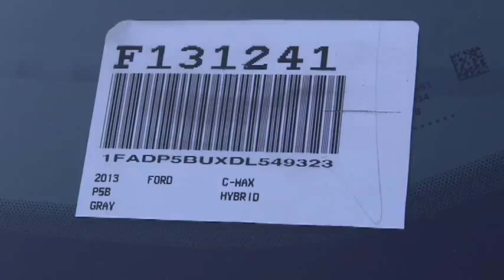2013 Ford C-MAX Hybrid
2013 Ford C-MAX Hybrid SEL - Stock#: F131241 - VIN#: 1FADP5BUXDL549323

Gosch Auto
150 Carriage Circle